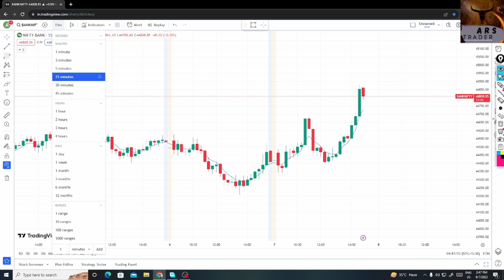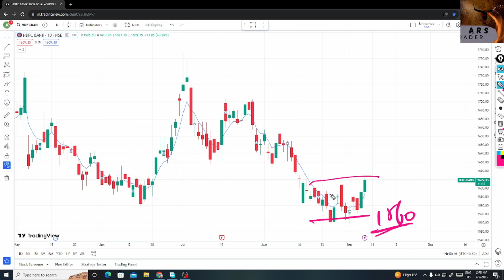What Are the Stock Market Predictions for Tomorrow?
A Comprehensive Guide to Stock Market Predictions for Tomorrow

How to Analyze the Stock Market Predictions for Tomorrow

How to Make Sense of Stock Market Predictions for Tomorrow

A Guide to Making Stock Market Forecasts for Tomorrow

How to Stay Ahead of Future Stock Market Predictions
Questions

Why Are Stock Market Predictions for Tomorrow Important?

What Are the Top Stock Market Predictions for Tomorrow?

Where Can Investors Find Stock Market Predictions for Tomorrow?

How Can Investors Prepare for Stock Market Predictions for Tomorrow?

What Can We Expect from the Stock Market Tomorrow?
Listicles

Top 10 Stock Market Predictions for Tomorrow

10 Reasons to Make Stock Market Predictions for Tomorrow

10 Ideas for Making Stock Market Predictions for Tomorrow

10 Tips for Making Sense of Stock Market Predictions for Tomorrow

10 Tips for Analyzing Stock Market Predictions for Tomorrow
Others

Exploring the Stock Market Predictions for Tomorrow

A Closer Look at the Stock Market Predictions for Tomorrow

Are You Ready for the Stock Market Predictions for Tomorrow?

Making Sense of the Stock Market Predictions for Tomorrow

A Look Ahead: Stock Market Predictions for Tomorrow